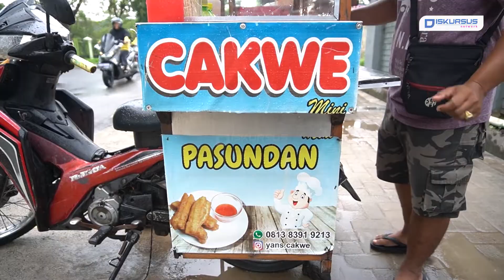Peluang Usaha Cakwe, Keuntungan Bisa Rp300 Ribu Sehari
Meski jajanan ini awalanya berasal dari Tiongkok, Cakwe juga menjadi jajanan ringan yang banyak dijual di Indonesia salah satunya di wilayah Lampung.

Hendra, salah satu penjual jajanan Cakwe menjajakan dagangannya dengan berkeliling mencari lokasi keramaian seperti sekolah dan kampus, hingga tak jarang mangkal di depan Kampus UIN Raden Intan Lampung.

Hendra mengatakan bahan-bahan Cakwe terbuat dari Tepung, Pengembang dan bumbu dapur. Dalam satu adonan bisa menjadi satu setengah kilo bahan, di mana setiap hari Hendra bisa membuat adonan 7 sampai 8 kilogram untuk didagangkan.

Adapun proses penggorengannya cukup mudah, dipotong panjang berukuran 3 jari lalu ditarik untuk dipotong kecil-kecil untuk selanjutnya potongan disatukan menjadi tumpukan agar mengembang ketika digoreng. Proses penggorengan cakwe juga tidak memakan waktu lama.

Untuk rasa ada beberapa varian yang ditawarkan, mulai dari pedas balado, pedas cabai, jagung bakar, asin gurih dan saos pedas. Konsumen dari kalangan mahasiswa atau pelajar, biasa membeli mulai dari Rp5 ribu hingga Rp10 ribu.

Dari hasil penjualan Cakwe, Hendra mengaku bisa mengantongi keuntungan Rp.200 ribu hingga Rp.300 Ribu setiap harinya. (Liting, ).

Kami juga hadir di:
Play Store :